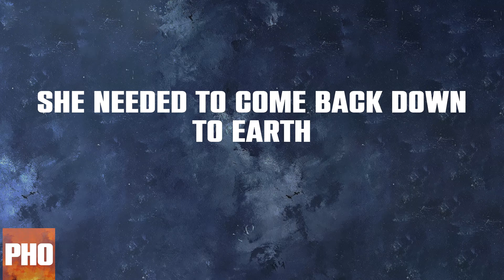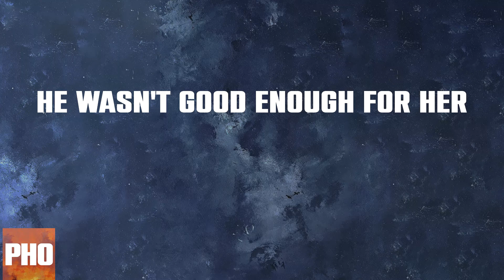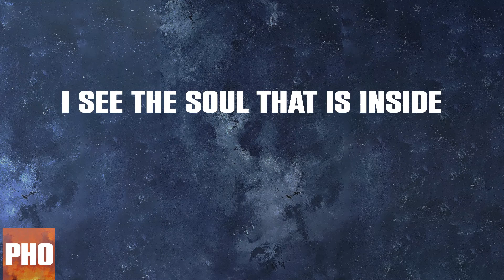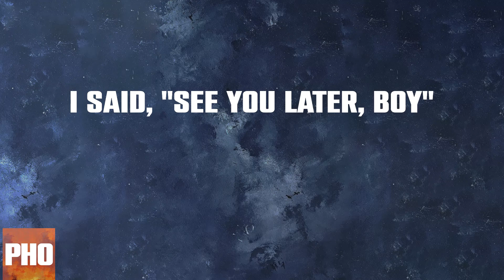Sk8er Boi (Lyrics)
Avril Lavigne - Sk8er Boi Lyric Video

Lyrics:
He was a boy
She was a girl
Can I make it any more obvious?
He was a punk
She did ballet
What more can I say?
He wanted her
She'd never tell
Secretly she wanted him as well
But all of her friends
Stuck up their nose
They had a problem with his baggy clothes
He was a skater boy
She said, "see you later, boy"
He wasn't good enough for her
She had a pretty face
But her head was up in space
She needed to come back down to earth
Five years from now
She sits at home
Feeding the baby, she's all alone
She turns on TV
Guess who she sees
Skater boy rockin' up MTV
She calls up her friends
They already know
And they've all got tickets to see his show
She tags along
Stands in the crowd
Looks up at the man that she turned down
Now he's a super star
Slammin' on his guitar
Does your pretty face see what he's worth?
Sorry, girl, but you missed out
Well, tough, luck that boy's mine now
We are more than just good friends
This is how the story ends
Too bad that you couldn't see
See the man that boy could be
There is more that meets the eye
I see the soul that is inside
He's just a boy
And I'm just a girl
How we rock each others world
I'm with the skater boy
I said, "see you later, boy"
I'll be back stage after the show
I'll be at the studio
Singing the song we wrote
About a girl you used to know